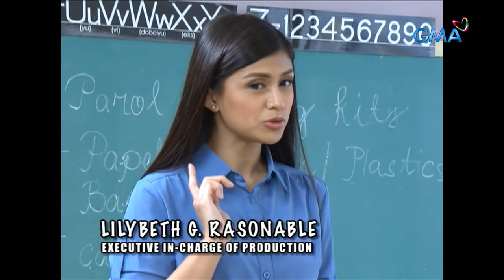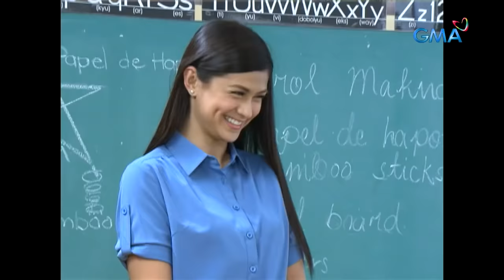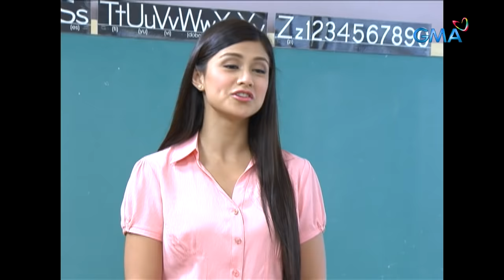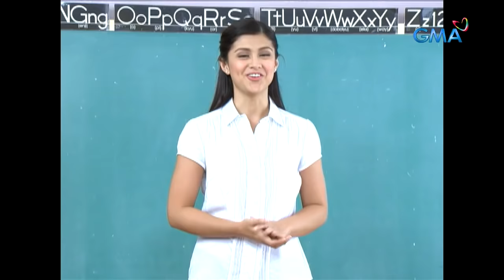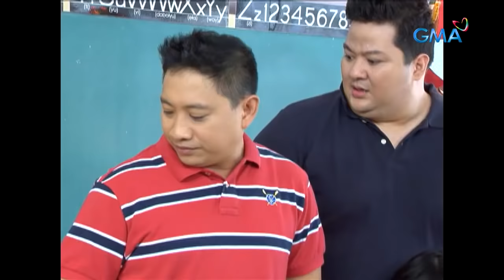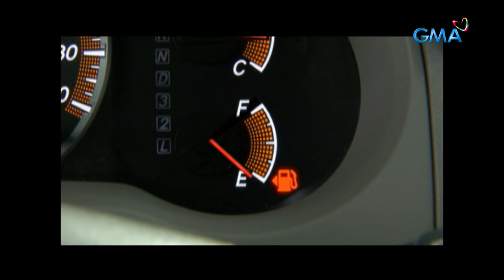Pepito Manaloto: Full Episode 114